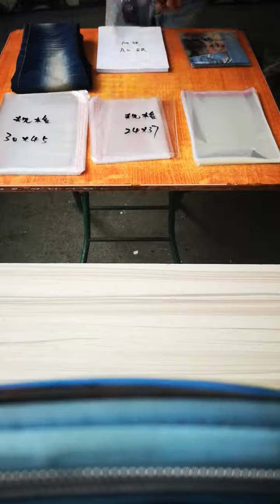Bopp bags wholesale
JTD PACK manufacturer of BOPP self-adhesive bags, Clothing gift wrapping bags, Transparent plastic bags.